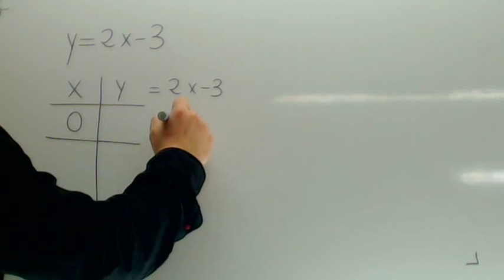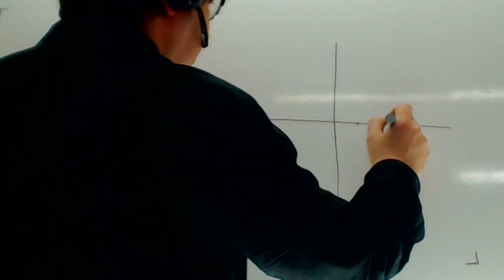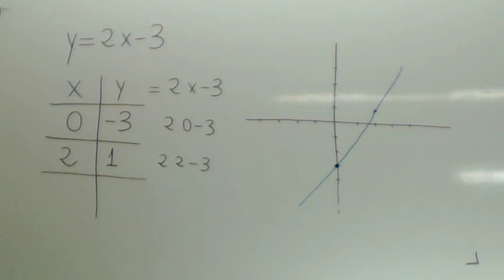Ecuacion de la recta De la expresion algebraica a la grafica Academia Usero Estepona